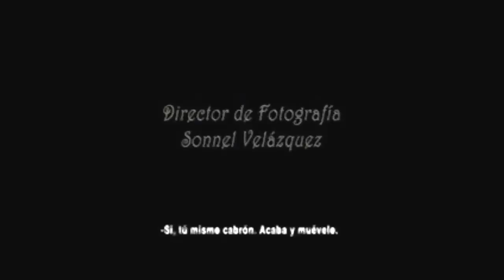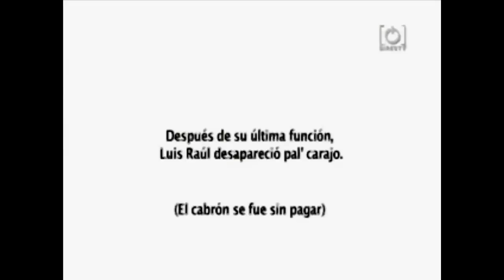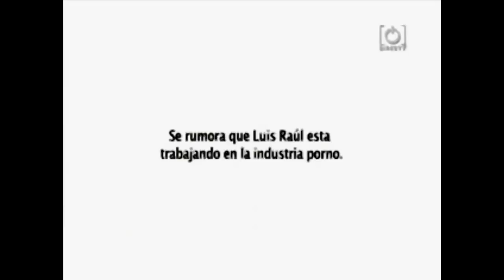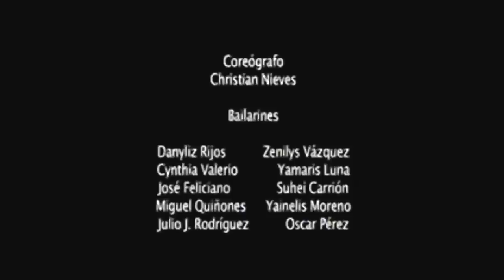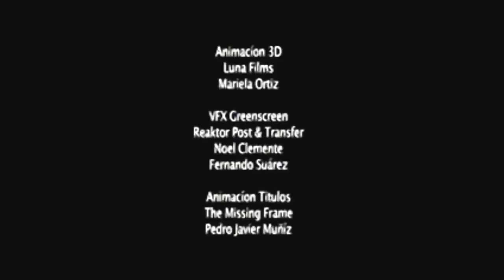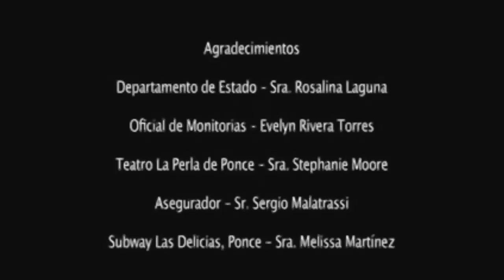Luis Raul - Chiquito Pero Jugueton